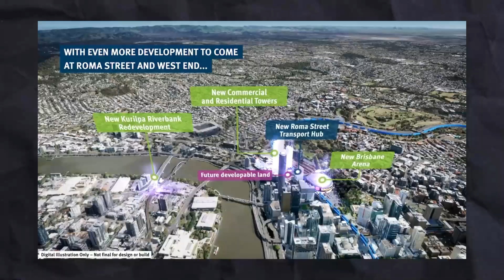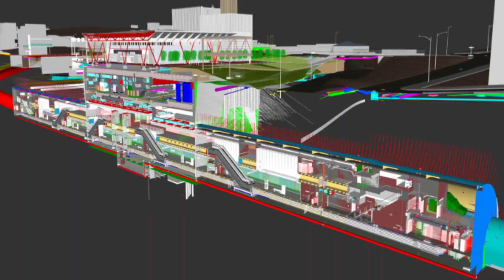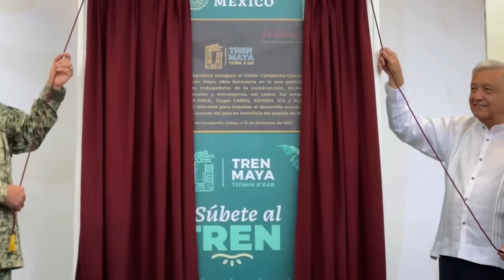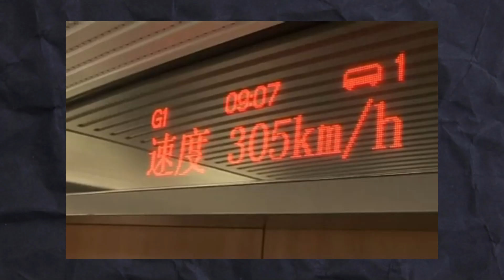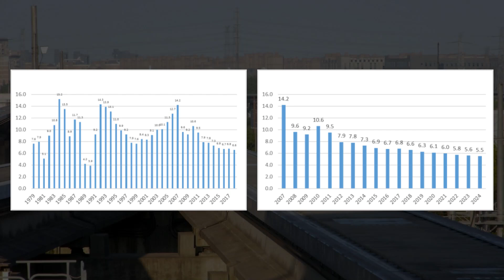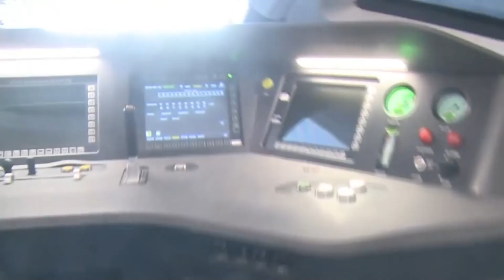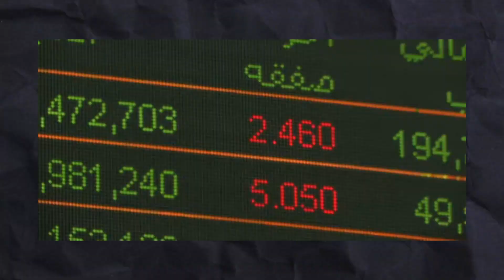$300 Billion Railway Construction Projects Around the World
🌍 From the UAE's multi-billion-dollar Etihad Railway 🚄 to Japan's lightning-fast Maglev train, join us at Ultimate Mega Builds as we dive into 5 of the world’s most mind-blowing railway projects! 🚆

1️⃣ Cross River Rail: Brisbane's $6.3B mega-project is set to transform urban mobility, featuring 10.2 km of tunnels and cutting-edge underground stations. 🏗️

2️⃣ Tren Maya, Mexico: Spanning 1,500 km, this $10B project links archaeological wonders and tropical beaches across the Yucatan Peninsula. 🌴

3️⃣ China’s High-Speed Rail: Home to 2/3 of the world's high-speed tracks, China’s network is an engineering marvel, with plans to double in size by 2035!

4️⃣ Etihad Railway, UAE: A $250B ambition to connect the Gulf states, reshaping the region's transport and economy. 🏜️

5️⃣ Japan’s Maglev Bullet Train: The future of travel with speeds up to 500 km/h, making Tokyo to Osaka a 67-minute journey! 🛤️

⏰CHAPTERS⏰
0:00 UAE'S MULTI - BILLION DOLLAR ETIHAD RAILWAY.
0:14 CROSS RIVER RAIL.
2:45 TREN MAYA RAILAYS.
5:25 CHINA'S HIGH - SPEED RAIL.
8:50 UAE'S ETIHAD RAILWAY.
11:34 MAGLEV BULLET TRAIN.